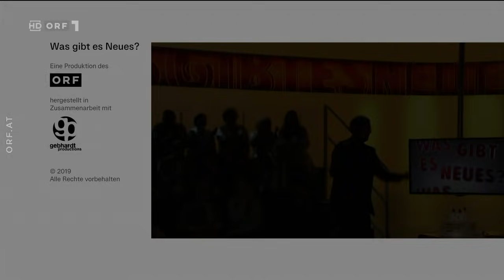Was gibt es Neues? vom 03.05.2019